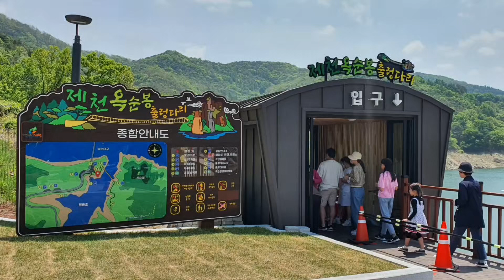제천 여행 가볼만한 곳 : 일단 직진! 국내 최장 길이 옥순봉 출렁다리~ 후덜덜~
제천 여행 가볼만한 곳 옥순봉 출렁다리
국내 최장길이 125m의 제천 옥순봉 출렁다리

파주 마장호수 출렁다리보다 약간 길어서인지
중간쯤 왔을때 살짝 후덜거렸어요~

포천 하늘다리도 가봤지만
뭐니 뭐니해도 파주 감악산 출렁다리가 젤 무서운 것 같아요.

다리 아래 물보다
다리 아래 도로가 더 무서운 1인